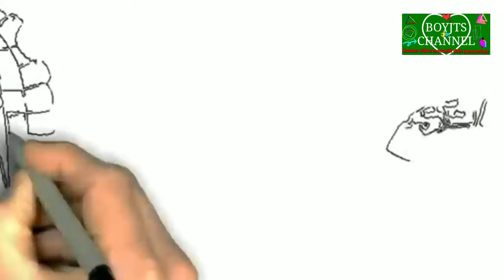KISAH NABI IDRIS dengan Mukjizat ilmu kepandaian dari segala bidang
Video menarik dan bermanfaat
Memberikan kenyaman dalam konten terbaik